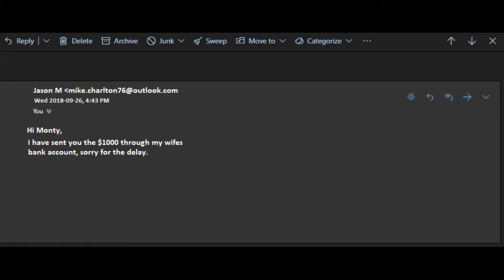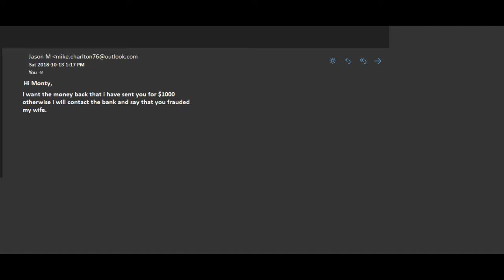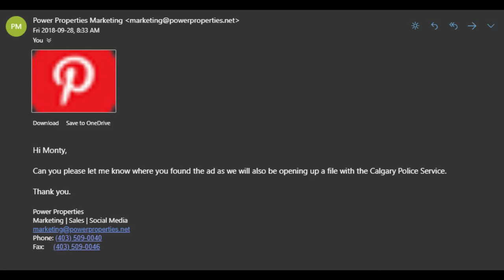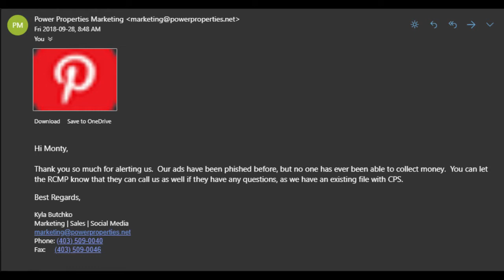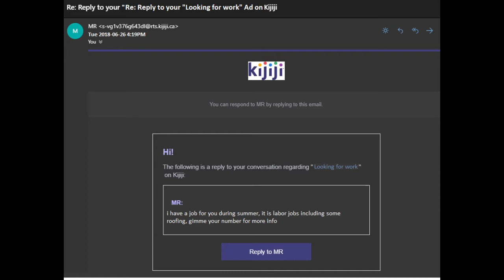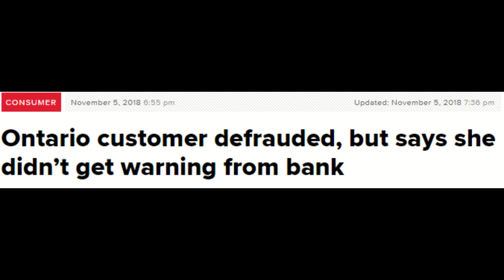ANONYMOUS- EXPOSING INTERAC AND CIRCA AND BANKS OF CANADA!!!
My request to bring my story to the media is pending after i have talked with my MLA, i told BMO everytime i talked to them (in the branches and on the phones) that i am an activist and that i WILL be exposing them and bringing them to the media and i stuck to my word!!!
i know many others out there have fallen victim to losing money from the banks taking it away from the victim, lets let our stories be heard so they stop getting away with this.
I have already over 5000 signatures (including businesses) that are willing to drop BMO and Scotiabank as sponsors and as there main banks they deal with.

Expect us!!!